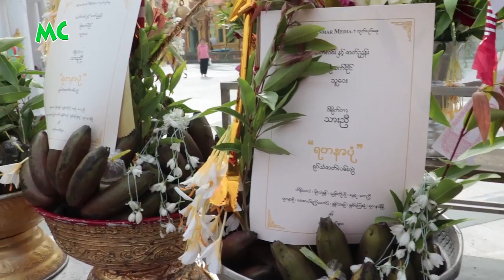"ရတနာပုံ" ရုပ်သံဇာတ်လမ်းတွဲ ကန်တော့ပွဲ ပေးပွဲ အခမ်းအနား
"ရတနာပုံ" ရုပ်သံဇာတ်လမ်းတွဲ (TV Drama Series) ကန်တော့ပွဲ ပေးပွဲ အခမ်းအနားကို ၂၀၁၆ ခုနှစ်၊ ဒီဇင်ဘာလ (၉) ရက်နေ့က ရန်ကုန်၊ ရွှေတိဂုံဘုရား အောင်မြေတွင် ကျင်းပခဲ့ပါတယ်။ ဒီဇာတ်လမ်းတွဲကို ဒါရိုက်တာ သားညီ ရိုက်ကူးမှာဖြစ်ပြီး၊ ဟိန်းဝေယံ၊ မိုးယံဇွန်၊ ထွန်းကိုကို၊ ထက်ပိုင်ဦး၊ ကေညီ၊ ရတနာဗို၊ အေးဝတ်ရည်သောင်း၊ ဇွန်သံစဉ်၊ ချစ်ကြေးမုံ နှင့် ရတနာနိုနို တို့ အဓိကပါဝင် သရုပ်ဆောင်ကြမှာပါ။

@MyanmarCelebrity Update